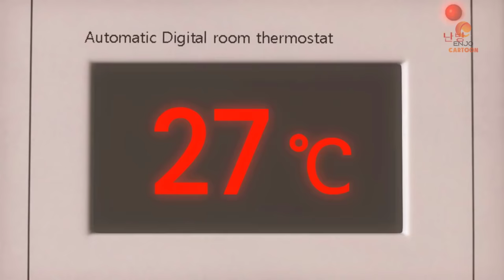LARVA HAI THÁI CỰC - HOT VS COLD - ẤU TRÙNG TINH NGHỊCH - PHIM HOẠT HÌNH HAY NHẤT 2021